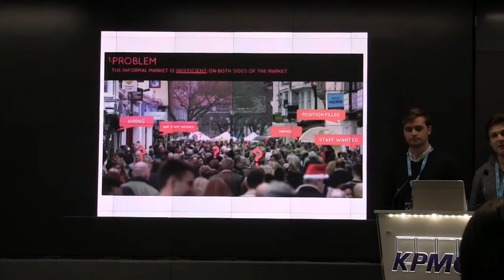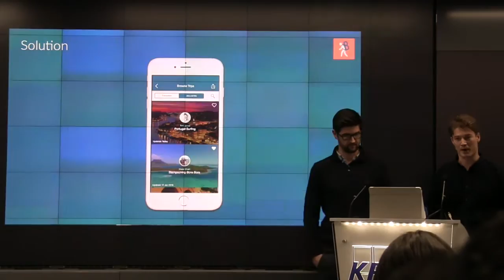Andre Barrett checks out Startup 2016 - hosted by Enterprise Nation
Startup 2016 is an event hosted by Enterprise Nation aimed at early stage entrepreneurs. The free event gave an opportunity to any one looking to start a company or grow their current business to share experiences from already successful entrepreneurs, get advice, valuable tips on how to get funding and gain inspiration.

Stay updated and get more valuable information about how to grow your startup